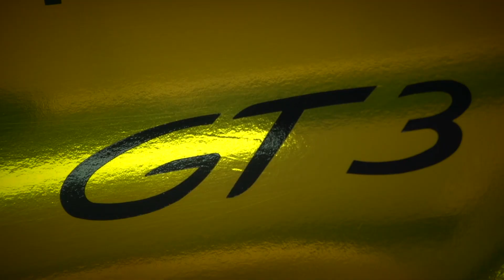Kicking Off with a Bang: Porsche Carrera Cup Asia Rounds 8&9 - Day 2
Elite driving skills and heart-stopping action make Round 8 of the 2014 Porsche Carrera Cup Asia one that will be remembered for a long time to come. From a 4-car bang-up right off the starting grid to a huge upset that changed the entire outlook of the race, the stage is set for an electrifying Round 9.